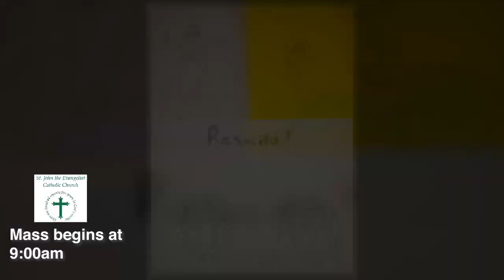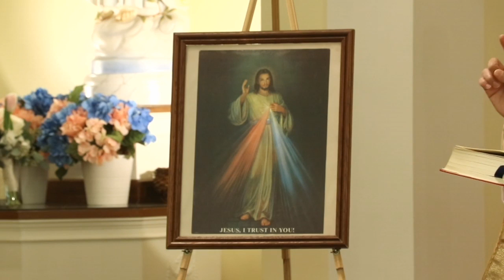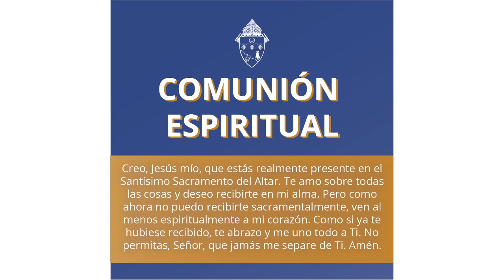Misa - San Juan Evangelista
Misa - San Juan Evangelista, Goshen IN.